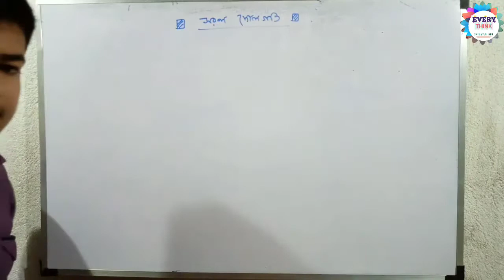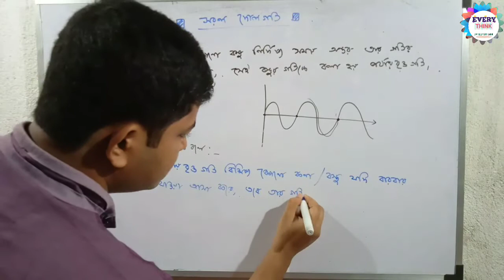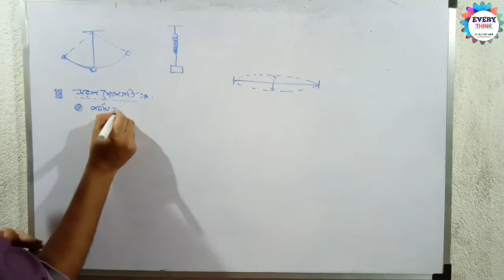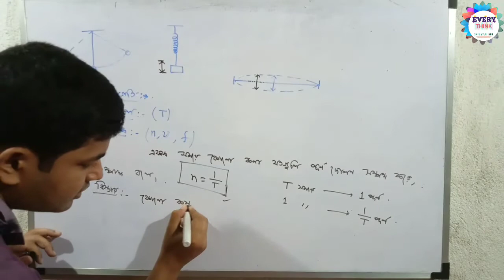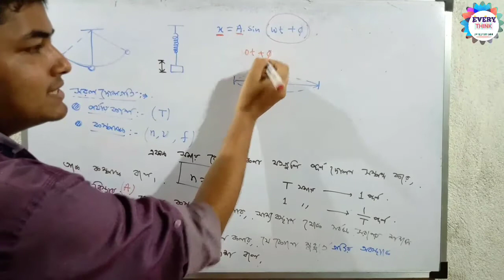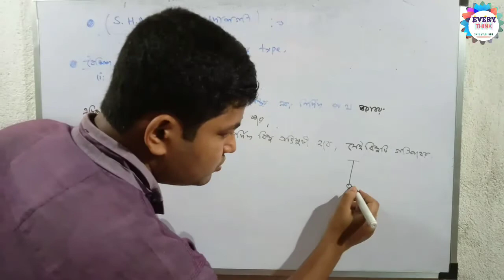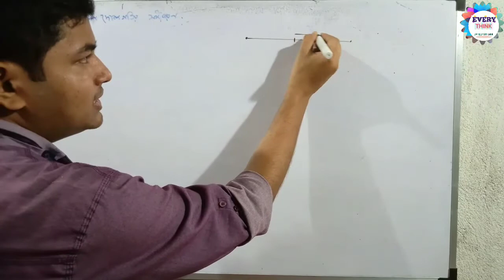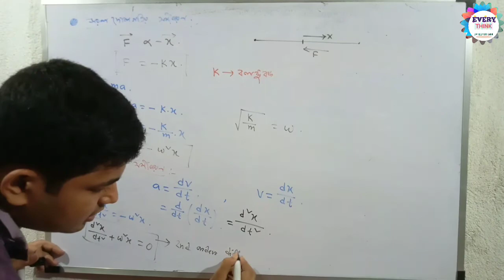সরল দোলগতি || Class 11|| Lecture 1|| introduction to SHM, সরল দোলগতির শর্ত ও সমীকরণ|| WBCHSE Physics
We provide you the best Lecture video series for class XI, XII, WBJEE, NEET chapterwise, which will be scheduled for whole Year.

আপনাদের অনেক অনেক ধন্যবাদ আমাদের সঙ্গে থাকার জন্য।🙏🙏🙏🙏🙏🙏

এই ভিডিওর কোন কপিরাইট নেই, তোমরা তোমাদের বন্ধুদের সাথে এবং সমস্ত জায়গাতে শেয়ার করতে পারো।🙏🙏🙏🙏🙏